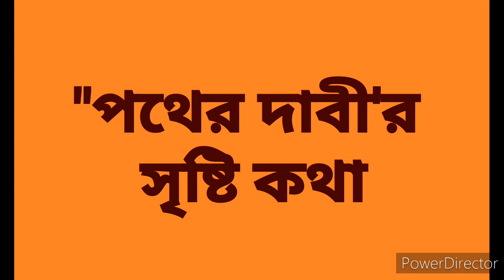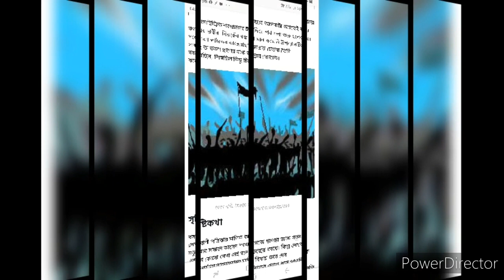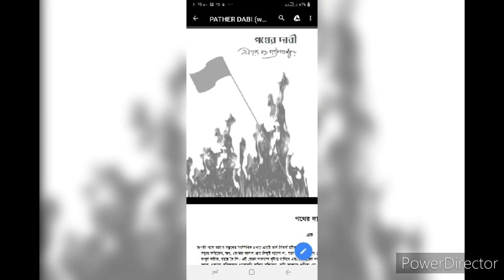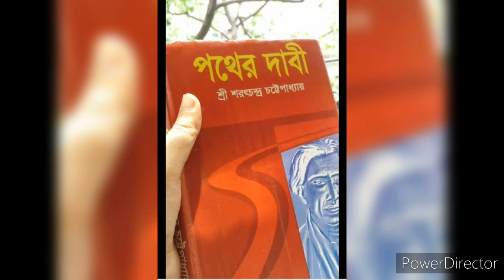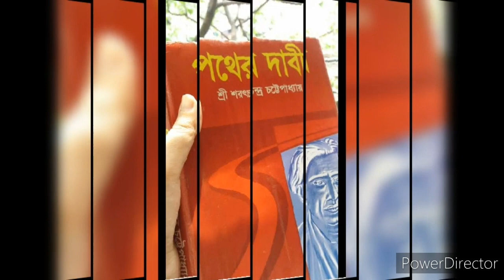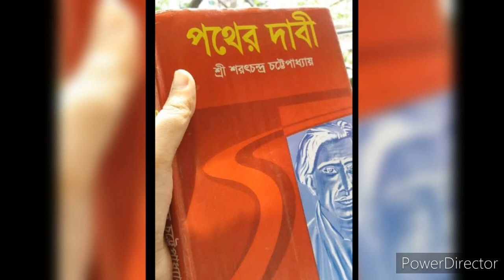দশম শ্রেণী, বাংলা: 'পথের দাবী' গদ‍্যাংশের আলোচনা (দ্বিতীয় পর্ব)